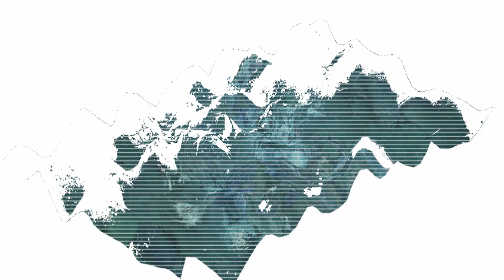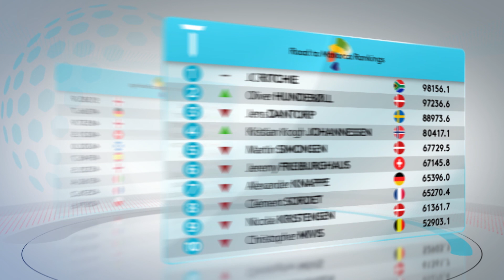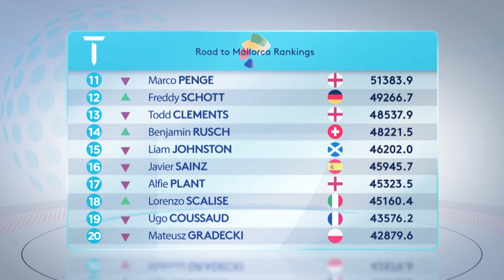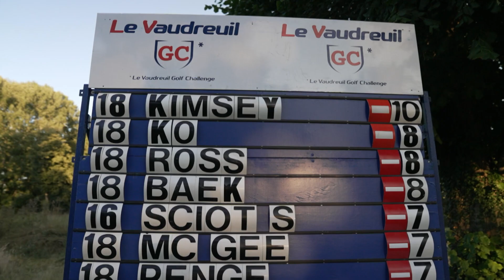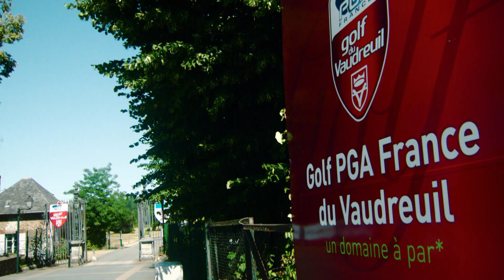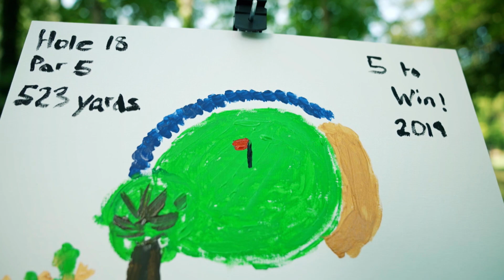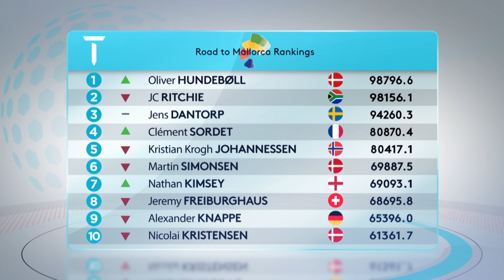The Challenge Tour - 2022 - Episode 14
Le Vaudreuil Golf Challenge - Nathan Kimsey